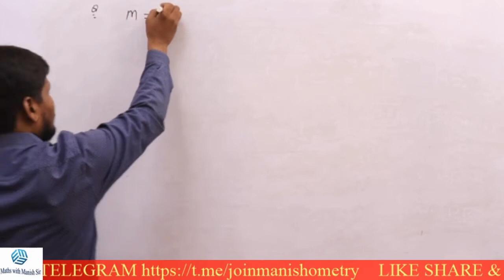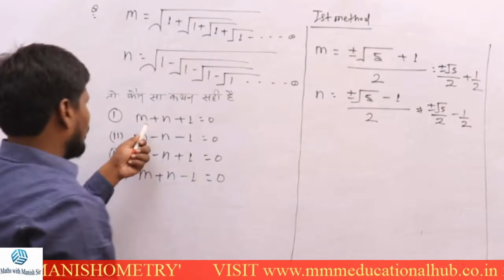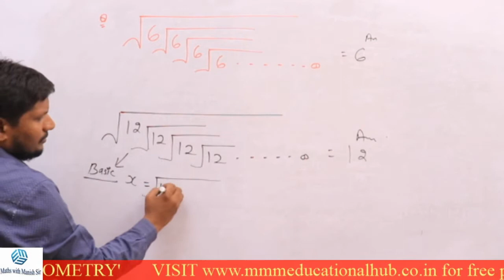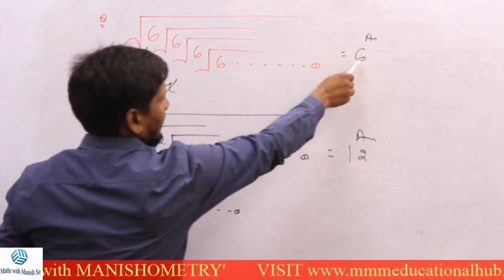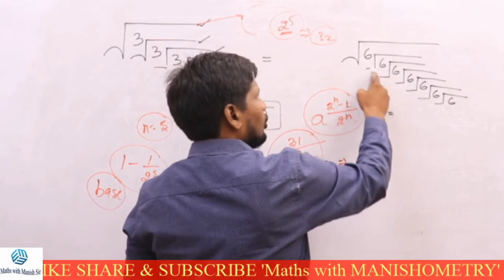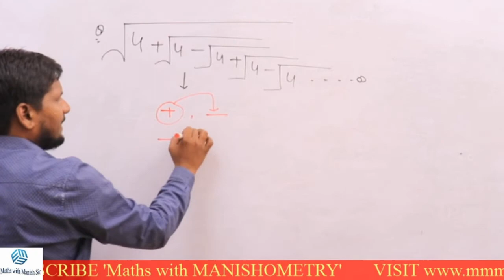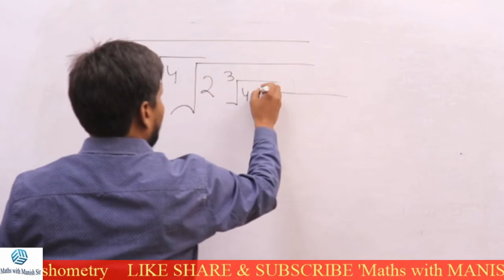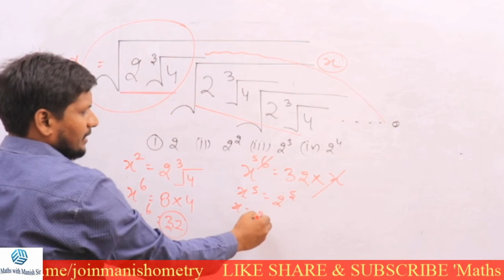UPSI 2020 L9/100|LEKHPAL 2020||MANISH SIR|| MATHS WITH MANISHOMETRY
FOR ONLINE CLASSES SSC/BANK download MMM LIVE APP